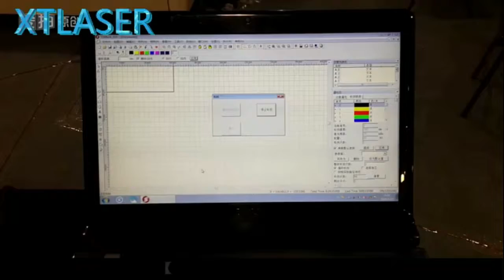3D FIBER LASER MARKING ON SLOPE BEVEL AND STEP SURFACE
Do you want to mark on slope, bevel and step surface ?our 3D marking machine can reach your requirements.
Address :No.316 Xinggang Road ,Jinan city,China 25000